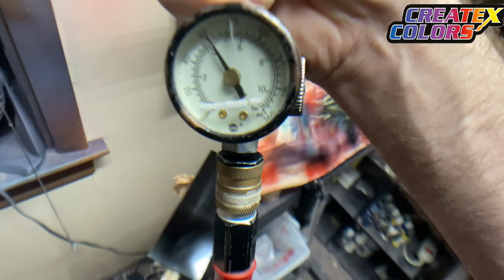Quicksilver & Candy2o Anodized Look- Createx Tech TipZ Thursday- BrusHstroKeZ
ThankZ for tunin' in!  You may have noticed in the thumbnail that I'm changing my Createx Tech TipZ videos to Thursdays.  Sorry I missed last week.  I was trying something new out and it failed, then I didn't have time to record new vid.
This weeks episode I show you how I use Quicksilver Chrome and Candy2o to get a couple of variations of an anodized metal look.  Hope you enjoy!

Until the next one, keep those brusheZ strokin'!!!
MORE LINKZ TO THE GREAT PRODUCTS AND TOOLS THAT I USE AND HIGHLY RECOMMEND, HELPZ THE CHANNEL OUT USING THESE AND IS GREATLY APPRECIATED:
GSI Creos PS-289 .03mm (my favorite airbrush) or the .02 version
Spraymax 2K Clear Coat
Grinding Discs
SPTA 3" Buffer
CSI Ceram-X 1 Polish: 8oz Quart
Buffing Pads: CSI Tiger Cut Wool Pad CSI Finishing Pad
3” Kit
Vinyl Paint Masking
Disposable Paint Cups
UV Disposable Paint Cups
PPS 2.0 Adapters
Ipad Pro
SPTA Polisher
POSCA Paint Markers (Grey Tones)
Logitec C922 Webcam
99.9% Pure Rubbing Alcohol
UV Lights 2pk 120w
UV Light Single 100w